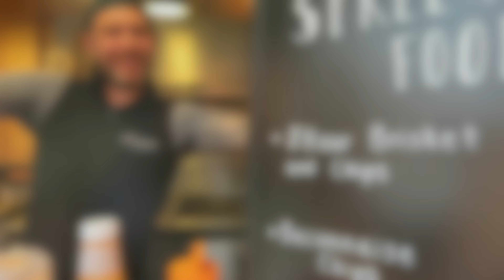Belfast Christmas Markets: A Festive Wonderland of Delights (Part 1)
Hey guys! Step into a winter wonderland as Belfast transforms into a magical holiday haven with its enchanting Christmas markets. From the twinkling lights to the aroma of mulled wine and freshly baked treats, these markets exude a festive spirit that will warm your heart. Wander through charming wooden chalets, adorned with seasonal decorations, and discover an array of unique gifts and delectable treats. Whether you're searching for the perfect Christmas present or simply want to immerse yourself in the holiday cheer, the Belfast Christmas markets are a must-visit destination for an unforgettable yuletide experience.

💜About me: If you are new, welcome! I have a passion for travelling and I love creating new travel vlogs, walking tours and hotel reviews. New vlogs weekly and post daily on Instagram :)

Skyscanner: Your Ultimate Travel Matchmaker! Compare 100s of sites for your perfect deal.